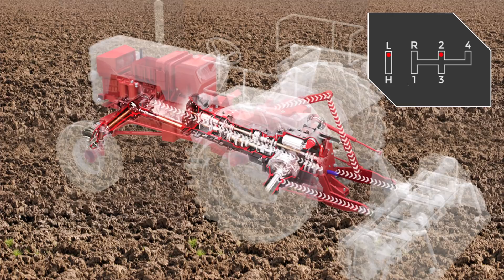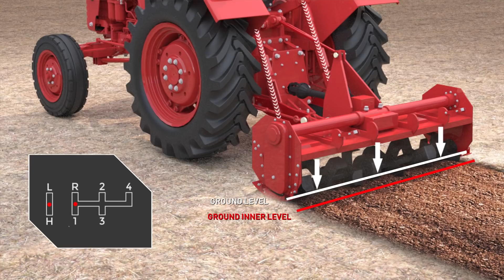Mahindra 415 Di Tractor | Best Agri Tractor | Kheti Ka Boss | Bengali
Mahindra 415 Di Tractors smooth PCM transmission system, optimum gear speeds, low fuel consumption, oil immersed brakes and 1500 kg lift capacity all come together to offer the best agri tractor @ 40 HP. Go ahead and test drive the Kheti Ka Boss.

Watch the video to know how Mahindra 415 tractor with its specially designed gear speeds can help the farmers in performing the agricultural activities efficiently.

Mahindra Tractors is the world's largest selling tractor brand, by volume and India's No.1 tractor manufacturer, which offers a wide range of tractors along with agricultural implements. At Mahindra, we understand what farmers need and accordingly deliver technological innovations to accelerate farming.

Know more about the benefits and features of Mahindra 415 tractor

Follow us-